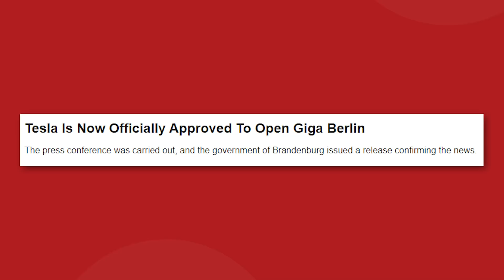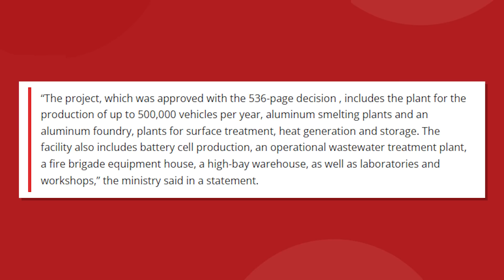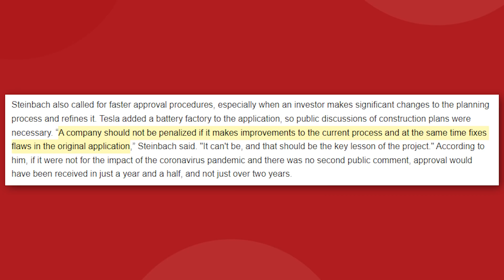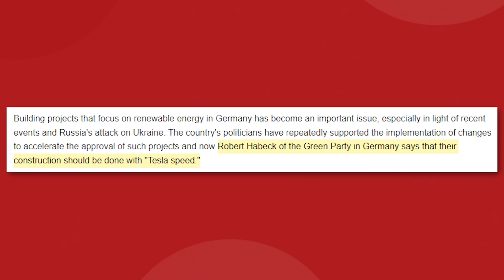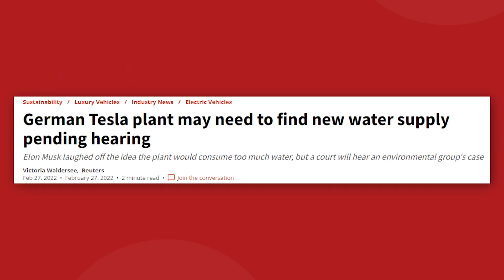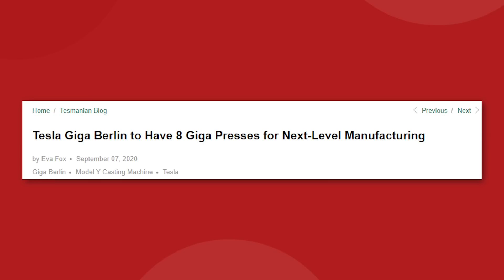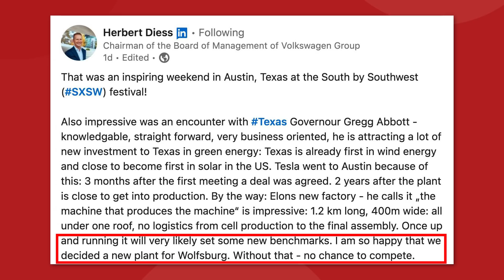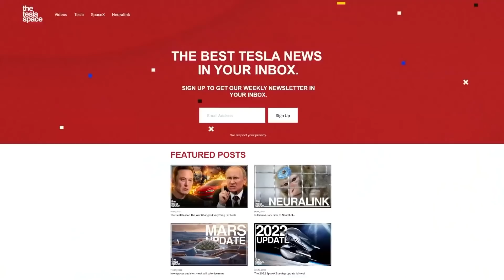Tesla Gigafactory Berlin Is Officially OPEN!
Tesla Gigafactory Berlin Is Officially OPEN! Tesla's Giga Berlin factory is now fully approved certified to produce Tesla vehicles. Let's review all the latest news and updates for the Tesla Gigafactory Berlin...

Last video: Why The Government Is Finally Working With Tesla!

0:00 Introduction
1:16 Giga Berlin approved
5:41 The critics
10:42 Tesla drop